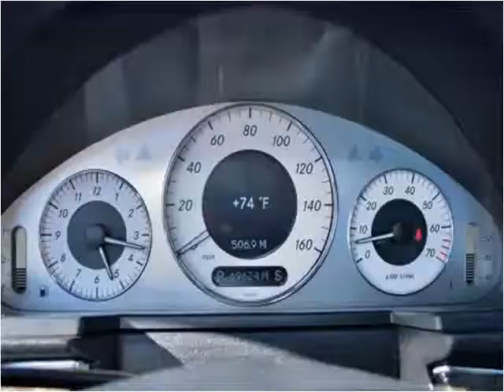2007 Mercedes-Benz E-Class Used Cars San Francisco CA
This 2007 Mercedes-Benz E-Class is available from Autobahn Gallery.